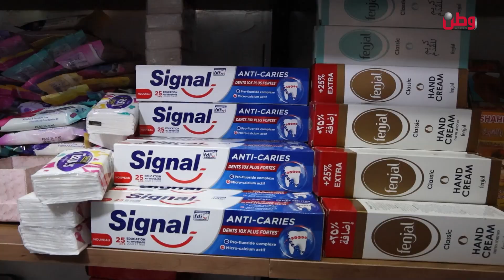من كشكه الصغير.. حسام لم يستسلم للإعاقة ويحلم بتوسيع مشروعه